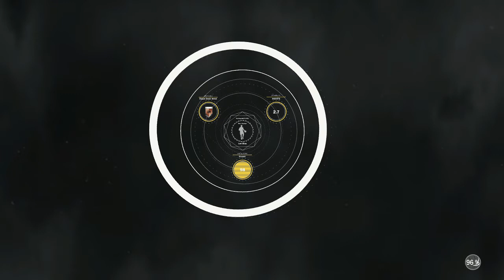THE BEST PLAYER BUILD NBA 2K17, WEIGHT,HEIGHT, POSITION, AND ARCHETYPE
XBOX GAMERTAG: LAMAFIA NEWARK